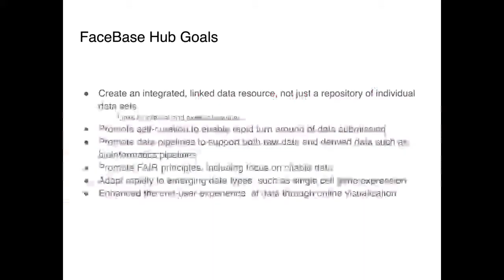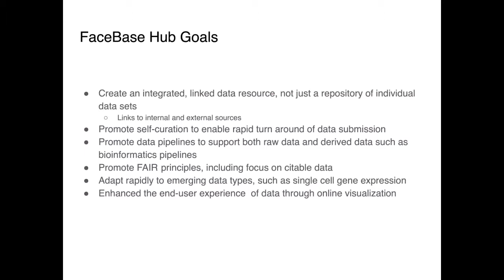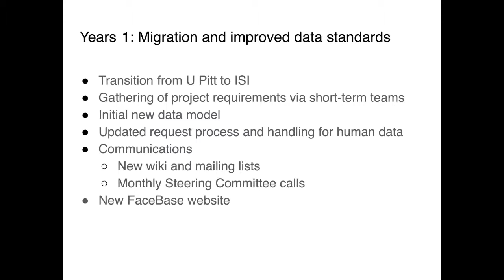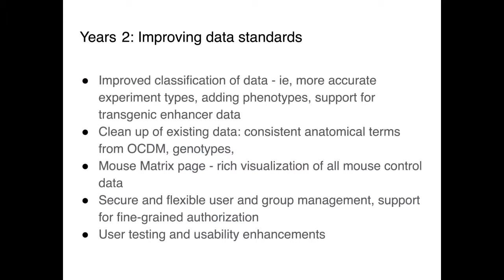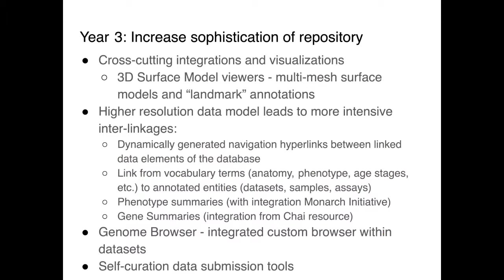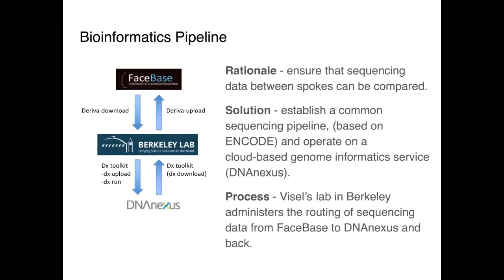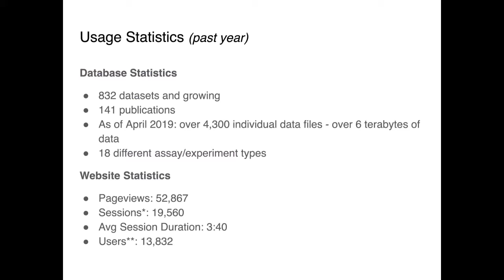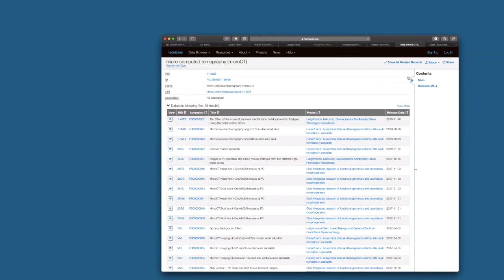2019 FaceBase 2 Final Recap Webinar: FaceBase 2 Hub Years 1 through 5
Presented by Carl Kesselman of ISI/USC

Projects from phase 2 of the FaceBase Consortium sum up their research from the past 5 years.